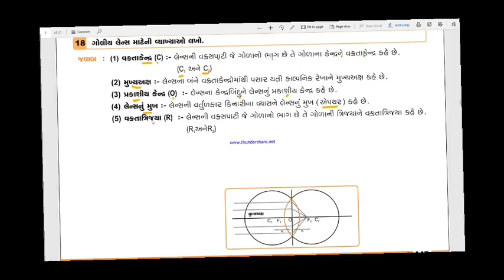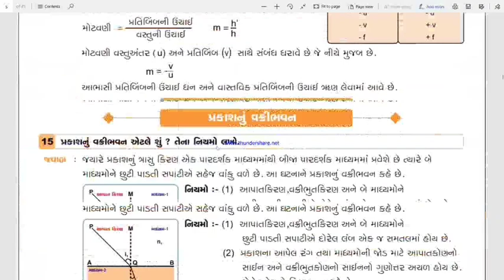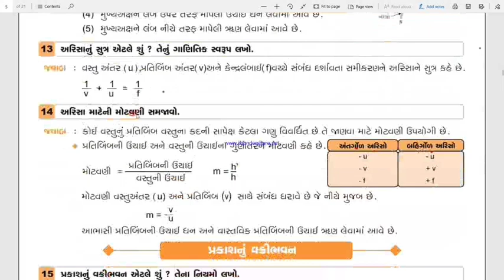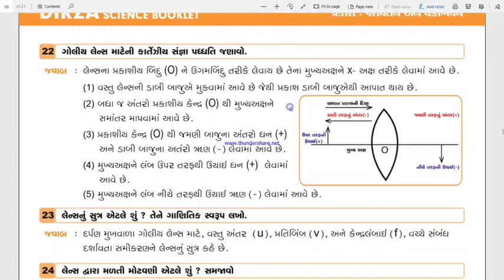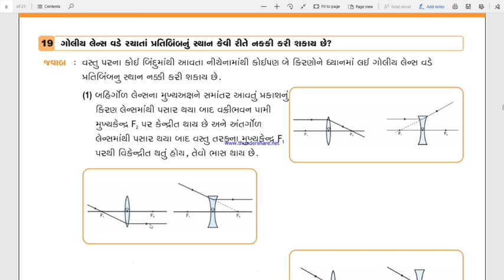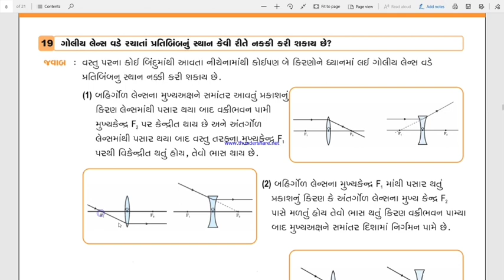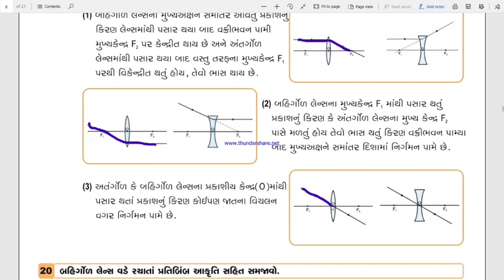std : 10th | SCIENCE | Ch : 10 | Part (11) | પ્રકાશ- પરાવર્તન અને વક્રીભવન | SSC | NCERT |2020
SSC std : 10th [ Sci ] Ch : 10 | Part (11) | science & technology | NCERT | 2020
prakash nu paravartan ane vakribhavan.

About this channel :

ધોરણ 10 મા ગુજરાતી મીડિયમમાં ભણતા બધા જ વિદ્યાર્થીઓ કે જેને વિજ્ઞાન વિષયમાં બોર્ડની પરીક્ષામાં સારા ટકા લાવવા છે.
કે જેમને બોર્ડની પરીક્ષામાં સારા માર્ક્સ સાથે રીઝલ્ટ નો સ્કોર પણ ઊંચો લઇ જવું છે. તે આ વિડીયો દ્વારા સરળતાથી સમજી શકે છે.
🧪 અમારી પાસે આ બુકની pdf પણ તૈયાર છે જે એડવર્ટાઇઝ માટે છે તેને તમે નીચેના નંબર પર થી whatsapp માં મંગાવી શકો છો.6356891373

Learn Point in this video :
1) લેન્સની જુદી જુદી વ્યાખ્યાઓ :
     વક્રતા ત્રિજ્યા.
     મુખ્યઅક્ષ.
     વક્રતા કેન્દ્ર.
     પ્રકાશીય કેન્દ્ર.
     મુખ્યકેન્દ્ર.
     કેન્દ્રલંબાઈ.
2) ગોલીય લેન્સ વડે રચાતા પ્રતિબિંબ ની આકૃતિઓ મેળવવા માટેના મુખ્ય ત્રણ કિરણો.

🧪 બુક ખરીદવા માટે નીચેના નંબર પર સંપર્ક કરી શકો છો.6356891373

std 10th sci ch 10
std 10th | science | ch 10 |
10th sci ch 10
10th sci ch 10 in gujarati
std 10th science by Dee.M Patel
10th sci ch 10 by d.m.patel
પ્રકાશનું પરાવર્તન અને વક્રીભવન.
પ્રકાશ: પરાવર્તન અને વક્રીભવન.
std 10th sci ch 10 imp